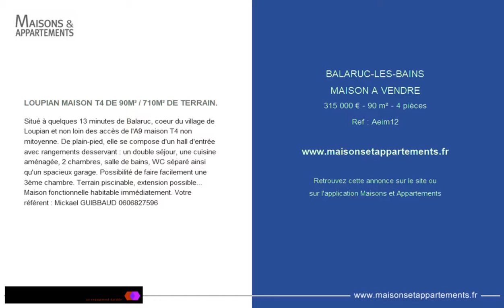BALARUC-LES-BAINS - MAISON A VENDRE - 315 000 € - 90 m² - 4 pièces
Référence : Aeim12

LOUPIAN MAISON T4 DE 90M² / 710M² DE TERRAIN.
Situé à quelques 13 minutes de Balaruc, coeur du village de Loupian et non loin des accès de l'A9 maison T4 non mitoyenne. De plain-pied, elle se compose d'un hall d'entrée avec rangements desservant : un double séjour, une cuisine aménagée, 2 chambres, salle de bains, WC séparé ainsi qu'un spacieux garage. Possibilité de faire facilement une 3ème chambre. Terrain piscinable, extension possible... Maison fonctionnelle habitable immédiatement. Votre référent : Mickael GUIBBAUD 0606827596